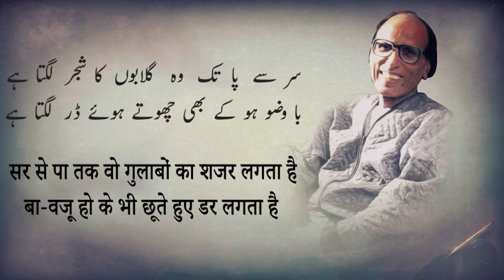Sar Se Pa Tak Gulabon Ka Shajar Lagta Hai Bashir Badr - Best Urdu Poetry - Jashn e Umeed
Bashir Badr Ki Khobsurat Ghazal

Poet : Bashir Badr
Recital -: Salman Ahmad
Presented By : Jashn e Umeed

sar se pa tak wo gulabon ka shajar lagta hai
ba-wazu ho ke bhi chhute hue Dar lagta hai

main tere sath sitaron se guzar sakta hun
kitna aasan mohabbat ka safar lagta hai

mujh mein rahta hai koi dushman-e-jaani mera
KHud se tanhai mein milte hue Dar lagta hai

but bhi rakkhe hain namazen bhi ada hoti hain
dil mera dil nahin allah ka ghar lagta hai

zindagi tu ne mujhe qabr se kam di hai zamin
panw phailaun to diwar mein sar lagta hai

Ahmad Faraz, Ahmad Faraz Poetry, Ahmad Faraz Whatsapp Status Poetry,Jaun Elia, Jaun Elia Sad Urdu Poetry, Tehzeeb Hafi Tehzeeb Hafi Mushaira Tehzeeb Hafi Rekhta, Ali Zaryoun, Ali Zaryoun Whatsapp Status
love shairy, sad Poetry ...
Sad Love,
Romantic,
Famous Urdu Poets
Sad Poetry,
Ghazals & Shayari
Urdu Ghazals
Urdu Nazams online,
Urdu Point,
Urdu Nazam of Love,
rekhta org,
pakistani urdu shayari,
Shayari of Bashir Badr
Read famous Poetry of Bashir Badr
Bashir Badr Poetry - Urdu Shayari, Ghazals, Nazams & Poems
Bashir Badr Poetry,
 Shayari & Urdu Ghazals
28 Shayaris By Bashir Badr